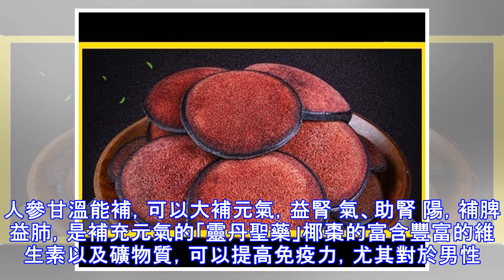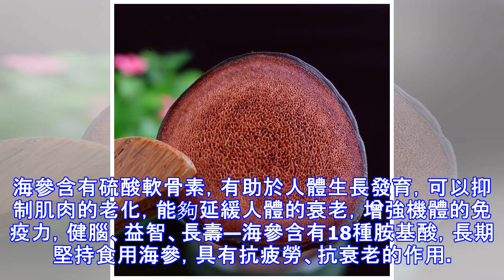男人越吃越精神，提升雄激素的好東西，男人平時要多吃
俗話說的好啊，十個男人8個虛，主要說的就是男人是家裡的頂樑柱，壓力大，受生活所累，隨著社會節奏的加快，男人越來越累，就容易出現腎虛，腎虧等症，不過不要急，多吃這幾樣提升雄性激素的好東西，讓你的身體恢復到18歲。鹿茸片藥用價值極高，不僅能強身健體，還能滋補男性的作用，讓你年輕更有活力鹿茸片無適合泡水、煲湯還有泡酒或者磨粉食用，能夠強身健體，驅寒提神，對於中老年男性有很好的保健作用。核桃仁含有豐富的營養素，有「萬歲子」「長壽果」「養生之寶」的美譽，腸燥便秘，大便乾澀，男人要多吃核桃，補充雄性激素，年輕有活力核桃仁含有較多的蛋白質及人體營養必需的不飽和脂肪酸，經常食用有潤肺、黑髮的作用。人參有「百草...